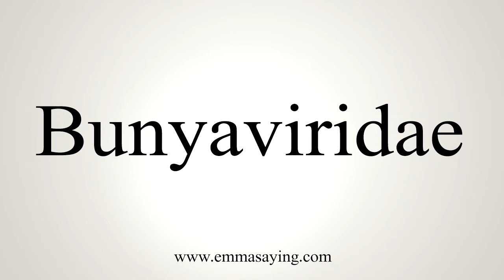How To Say Bunyaviridae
Learn how to say Bunyaviridae with EmmaSaying free pronunciation tutorials.